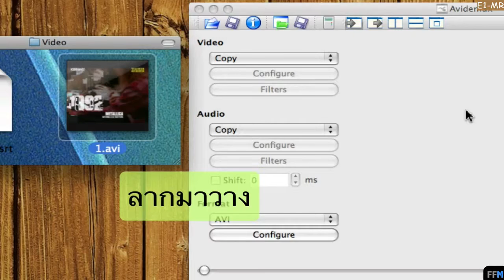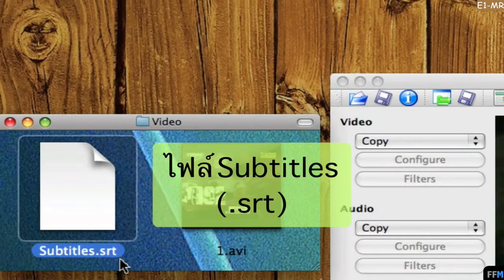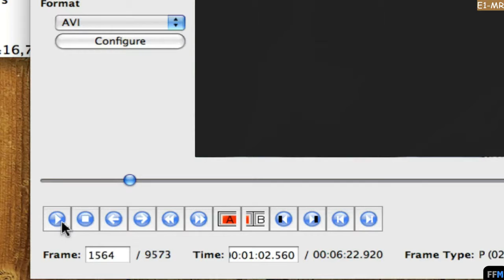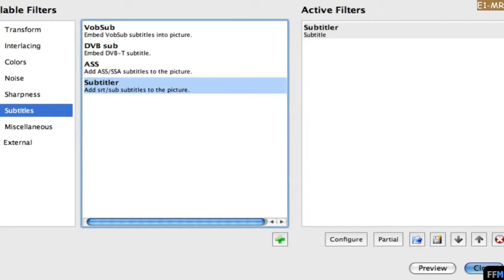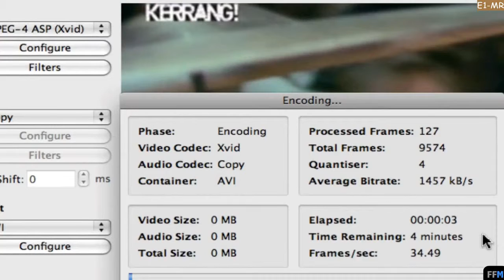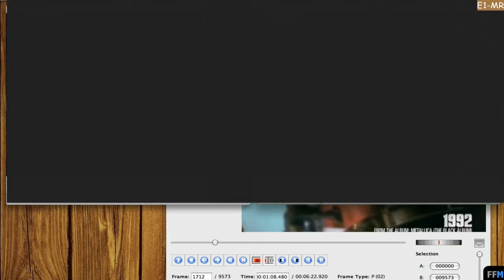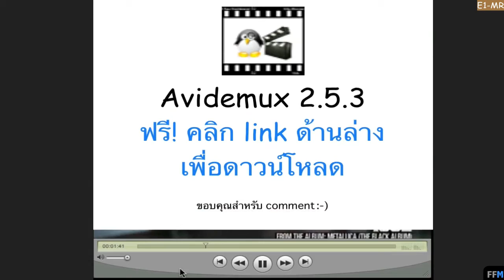ใส่ซับไตเติ้ลให้ไฟล์ AVI ฟรีบนMac-E1-MR